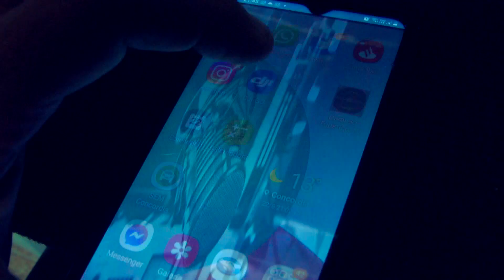Conociendo Entre Ríos parte 01 - Programa Paralelo Turístico 871 Bloque 03